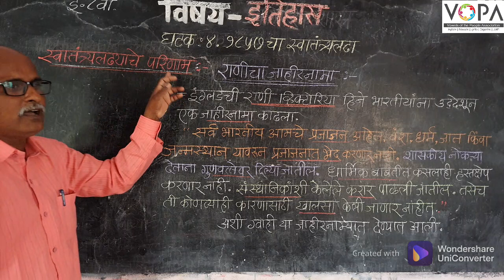८वी । इतिहास । एन.एम.एम.एस । १८५७ चा स्वातंत्र्य लढा | स्वातंत्र्य लढ्याचे परिणाम । V14 | V-School